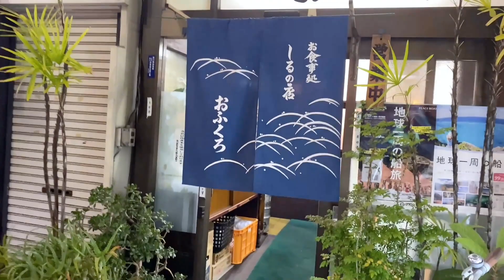【シンパパのお仕事】弟と一緒に出張へ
どうもシンパパよしきです！！
シングルファザー、2人の子供たちと楽しく暮らしてます！

今回の動画は、僕の出張の日のルーティンです。
僕の仕事は出張が多く、子供たちと会えない時間は多いです。それでも生活のためにはもちろん仕事はしなければなりません。
仕事を続けることが出来て、生活費を得ることが出来るのも、子供たちを見てくれる両親のおかげです。本当にいつも感謝です。

それでは、いつも通りのどうしたって平凡な僕らの日常を覗いてってください。

～目次～

0:00 移動〜仕事〜ジム〜ホテル
1:38 弟との食事
3:10 起床〜用意〜仕事〜帰る

〜家族紹介〜

父 : よしき
姉 : りお
弟 : りゅうゆ